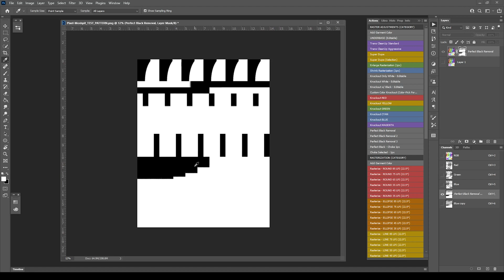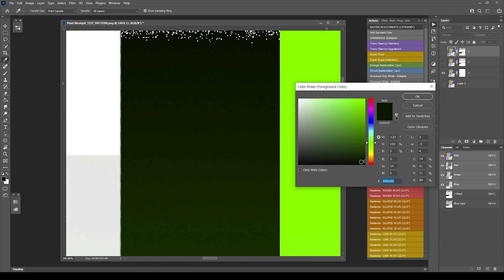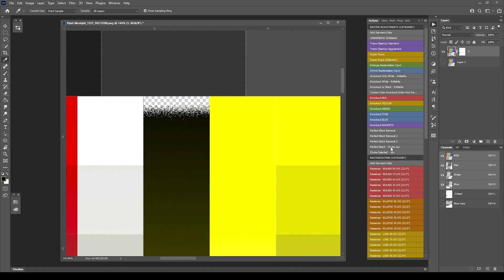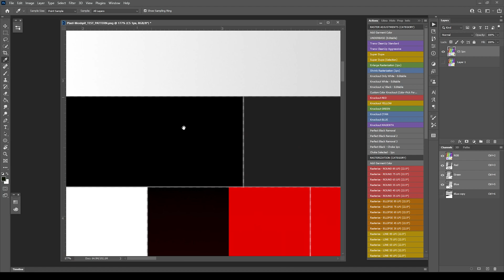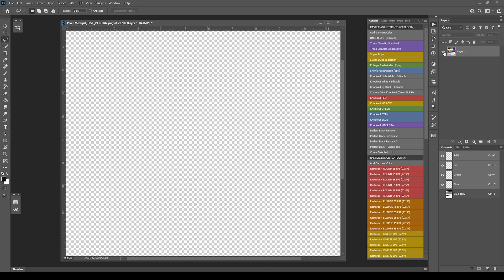DTF Rasterization Kit Tutorial - 6 Perfect Black Removal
Here I show you how to use the Perfect Black Removal action options in the Rasterization Kit by Pixel Moshpit.